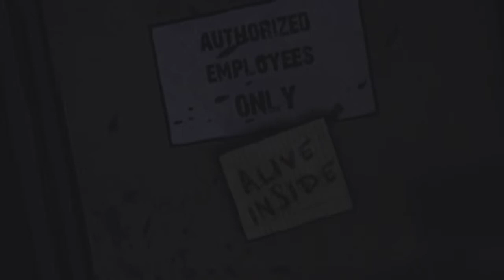Connor Plays | The Walking Dead | Episode 1 | Part 3 | Walkthrough / Playthrough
Follow me on Vine: CCHaas